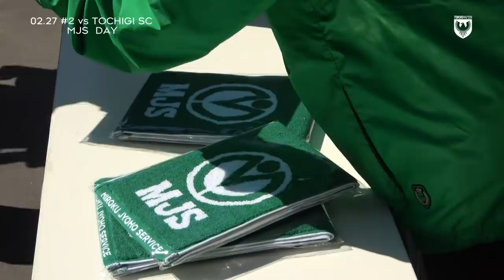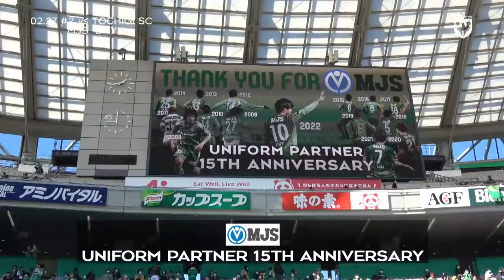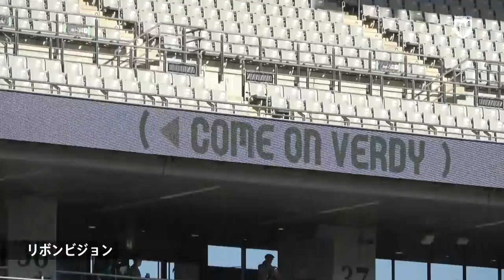【INSIDE VERDY】2022.2.27 vs 栃木SC（○3-0）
2022シーズン味スタ初戦となった、 栃木SC戦は『MJS DAY』として開催しました！
各イベントの様子やピッチレベルからの映像と試合ハイライトと併せて、ホーム開幕戦の1日をお届けします。

東京ヴェルディ 3-0 栃木SC

00:00 INSIDE VERDYスタート
01:20 シーチケ・キッズパス先行入場
02:19 来場者先着3,690名様にMJS×東京ヴェルディ『オリジナルタオルマフラー』プレゼント
02:59『江戸祭』人形焼でお馴染みショウエイブースの様子
03:12  オフィシャルグッズショップの様子
03:39 キッズパーク＆フードコートの様子
04:23 キッチンカー『あきさば餃子房』
05:34  FPアップスタート！
06:02  (株)ミロク情報サービス15周年セレモニー
06:51 ロッカーアウト
07:47 両チーム選手入場
07:58 (株)ミロク情報サービス是枝周樹 代表取締役社長によるキックインセレモニー
08:25 ハイライトスタート
08:46 前半3分 杉本竜士選手のゴール
09:42 前半24分 梶川諒太選手のゴール
10:56 後半ハイライトスタート
11:14 河村慶人選手ホームデビュー
11:30 後半14分河村慶人プロ初ゴール
12:21 試合後セレモニー
13:37 河村慶人選手あいさつ
14:10 梶川諒太選手ヴェルディクラップ